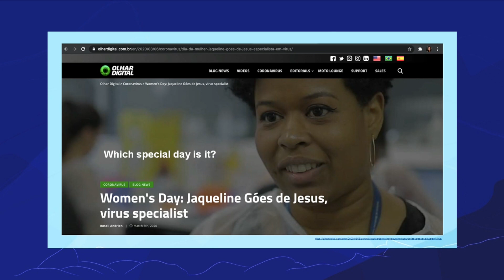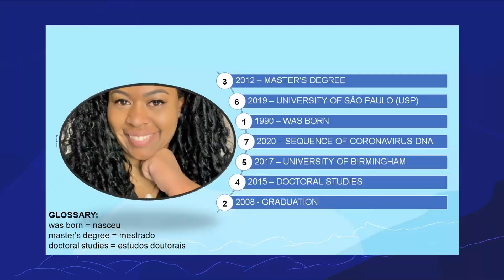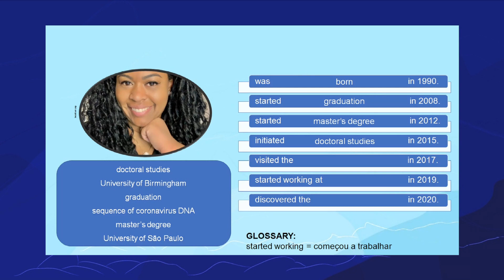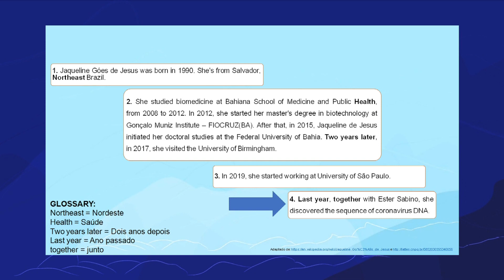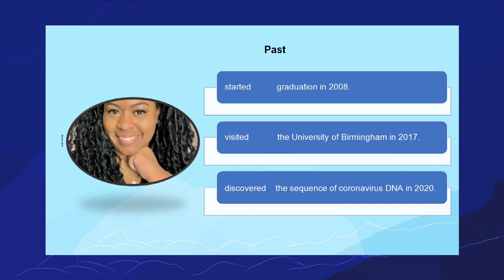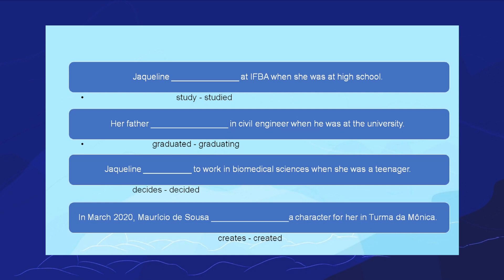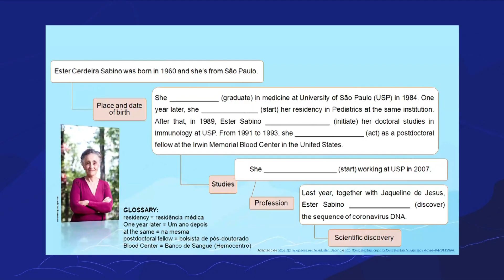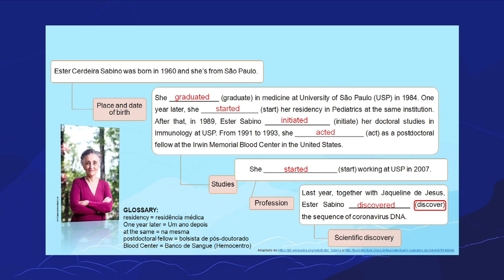Women in science | Rioeduca na TV – Língua Inglesa - 9º Ano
A professora Patrícia Costa apresenta a aula Women in science.
Habilidades trabalhadas: Usar referências temporais para situar fatos/ acontecimentos e/ ou ações no passado.
Localizar informações específicas em textos escritos e/ou multimodais, conforme os objetivos/finalidade da leitura, recorrendo a estratégias de leitura.
Antecipar e/ou identificar a ideia principal, tema, público-alvo e/ou o propósito comunicativo de textos escritos, observando os recursos multimodais e recorrendo a outras estratégias de leitura.